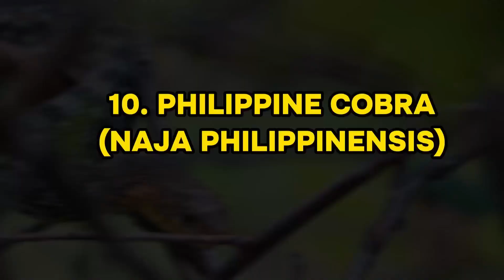The Top 10 Most Venomous Snakes in the World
Descend into the fascinating (and slightly terrifying) world of the most venomous snakes on Earth! This video uncoils the top 10 deadliest serpents, showcasing their potent toxins, unique hunting strategies, and the incredible evolutionary adaptations that make them apex predators in their respective ecosystems.

Prepare to be amazed and educated – but don't worry, you can enjoy the show from the safety of your screen!